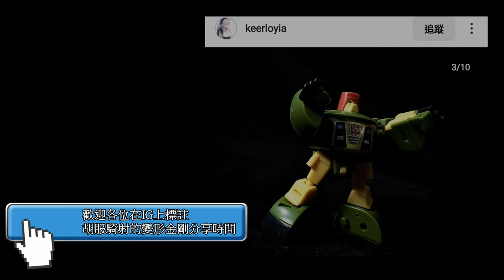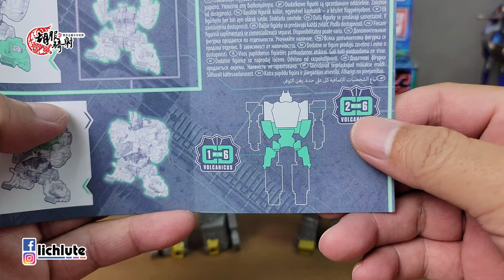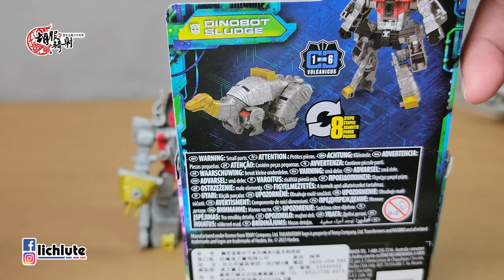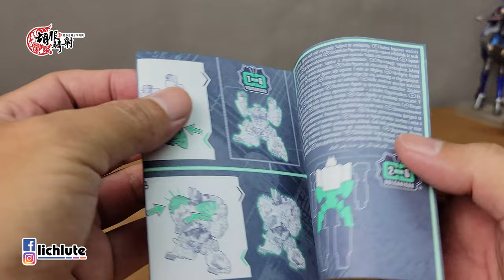提早完成恐龍合體 胡服騎射的變形金剛分享時間1595集 傳承 核心級 淤泥 鐵渣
Transformers LEGACY Evolution Core Class DINOBOT SLUDGE DINOBOT SLUG + VOLCANICUS Combination

FACEBOOK相關